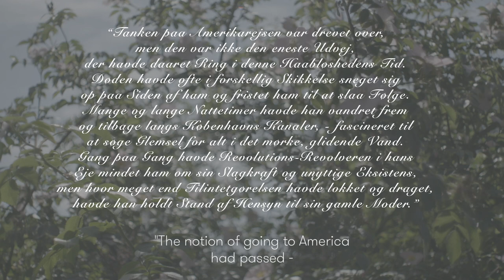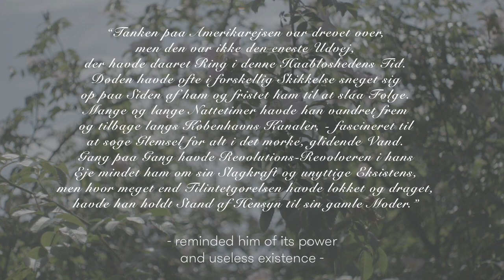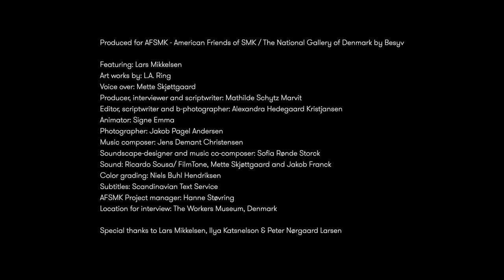Lars Mikkelsen om L.A. Ring og døden